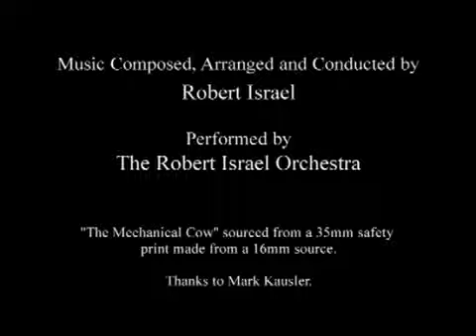Oswald, the Lucky Rabbit - The Mechanical Cow (1927)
Por Walt Disney, 1927

Apoie nosso canal! Não se esqueça de se inscrever, assim ficaremos mais motivados a continuar nosso trabalho diário! Obrigada pela preferência e pelo apoio. ;)